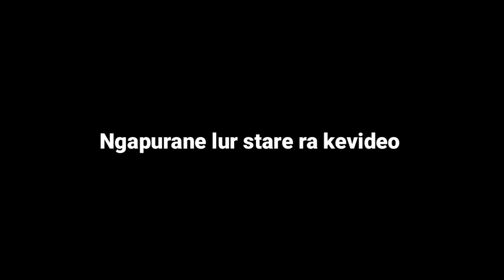LOMBA MARATON || HUT RI KE 75 || REMAJA ROMA KAMAL #7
Deskripsi

Maaf lur video 17 an e gole upload suwe,gara² video ne disimpen neng flashdisk terus flashdisk e palah ngilang,mbeke ketemu kie😆

Video ini kami dedikasikan untuk kenangan kami semua dimasa tua nanti

Merdeka!!!

Trimakasih buat kalian semua yg sudah menemani aku di youtube selama ini you are the best😍